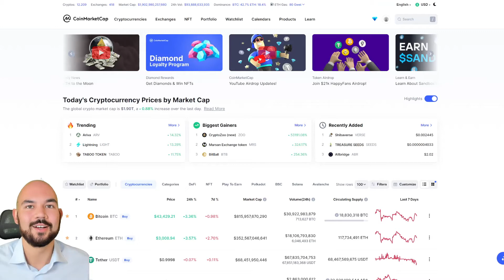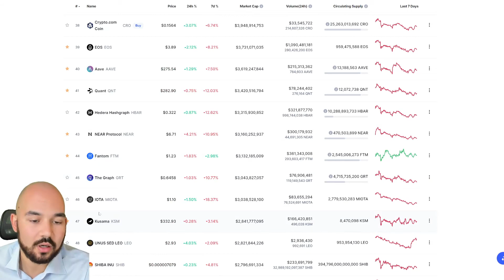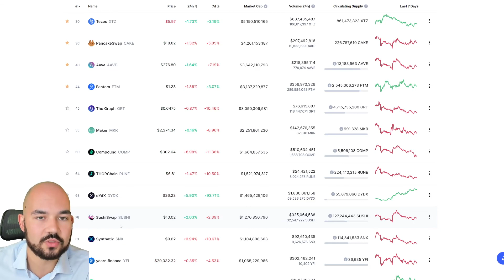Welke DeFi projecten zijn er allemaal? - Crypto Cursus voor Beginners van Bitkoning - Les 11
Als je meer informatie wilt die hoort bij deze video, bekijk dan de webpagina: